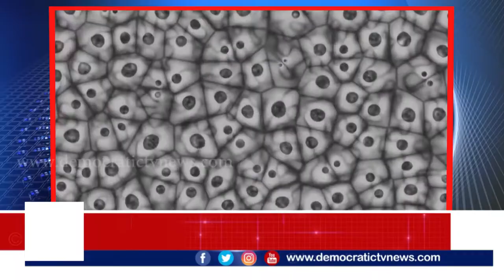ದಿನದ ಟಾಪ್ ಟೆನ್ ಸುದ್ದಿಗಳು| Top Ten News- 17.06.2020 | Democratic TV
1. ಭಾರತ-ಚೀನಾ ಘರ್ಷಣೆಗೆ 20 ಭಾರತೀಯ ಸೈನಿಕರು ಹುತಾತ್ಮ
2. ಈ ವರ್ಷ ಹಜ್ ಯಾತ್ರೆ ರದ್ದು ಸಾಧ್ಯತೆ
3. ಕೋವಿಡ್ ಮುಕ್ತ ರಾಷ್ಟ್ರಗಳಿಗೆ ಮತ್ತೆ ವೈರಸ್ ಹಾವಳಿ
4. ದೇಶದಲ್ಲಿ ಒಂದೇ ದಿನಕ್ಕೆ 2 ಸಾವಿರ ಮಂದಿ ಸಾವು
5. ನಾಳೆ ರಾಜ್ಯದಲ್ಲಿ ಮಾಸ್ಕ್ ದಿನಾಚರಣೆ
6. ನಾಳೆ ಬಾಕಿ ಉಳಿದ ಪಿಯು ದ್ವೀತಿಯ ಪರೀಕ್ಷೆ
7. ಮೆಲ್ಬರ್ನ್ ಬೀದಿಗಳಿಗೆ ತೆಂಡುಲ್ಕರ್, ಕೊಹ್ಲಿ ಹೆಸರು
8. ಸೆ.26 ರಿಂದ ಐಪಿಎಲ್ ಟಿ20..?
9. ಮನೆ ಮಗನಿಗೆ ಮನವಿ: ಚಿರು ಮತ್ತೆ ಹುಟ್ಟಿ ಬಾ..
10. ಎರಡನೇ ಹಂತದ ಮದಗಜ ಶೂಟಿಂಗ್ ಶುರು